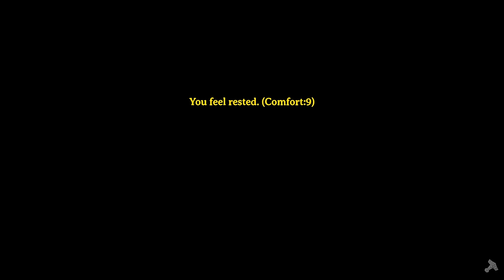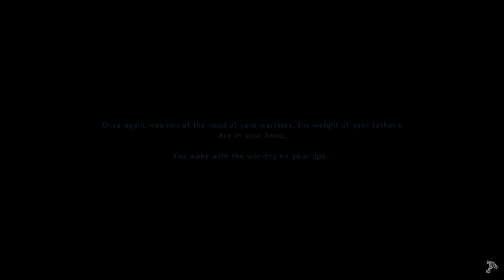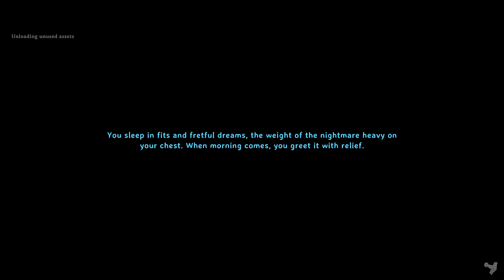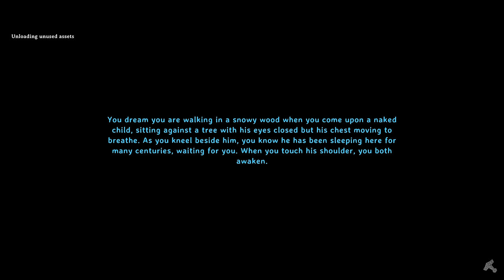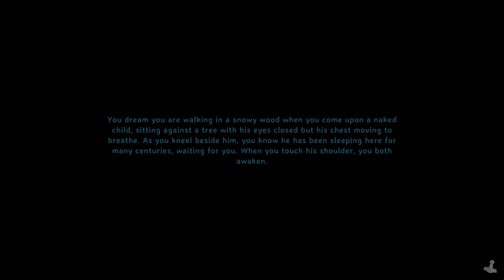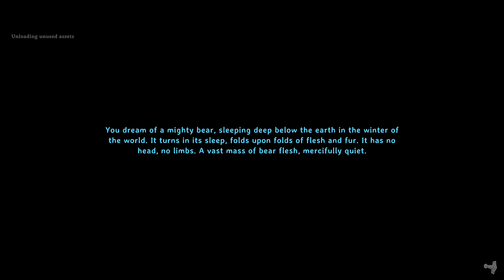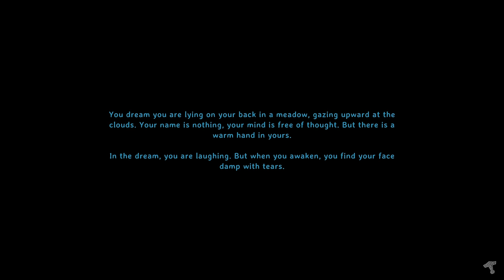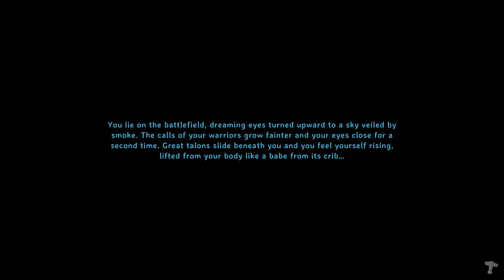Thread Finally Tries HARDCORE! E04 | Valheim Hardcore Preset Gameplay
Been bad at comments lately! holidays Back to it soon! But here's an episode of a thing!

Let it be known that I MAKE NO PROMISES about finishing this playthrough, haha! If the wolves (or the greydwarves) don't get me, the mapless-induced insanity MIGHT! Contrary to many of my uploads, as of publishing time the fate of this playthrough is open-ended!